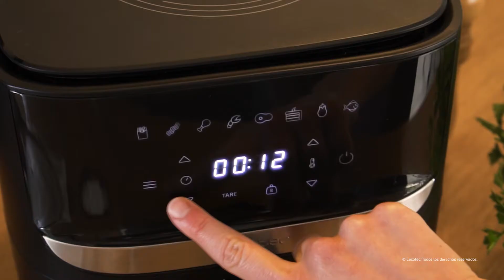Trucos y limpieza freidoras sin aceite Cecofry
Te explicamos sencillos trucos y limpieza de tu freidora sin aceite, de aire, dietética, cecofry